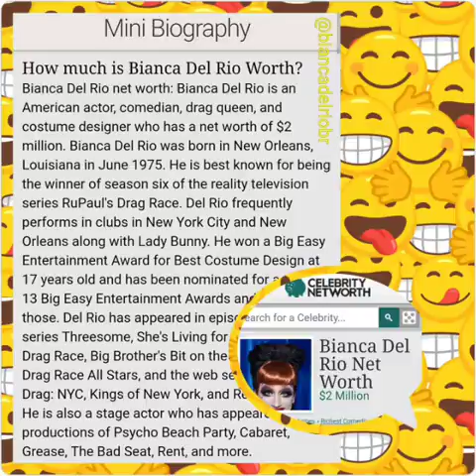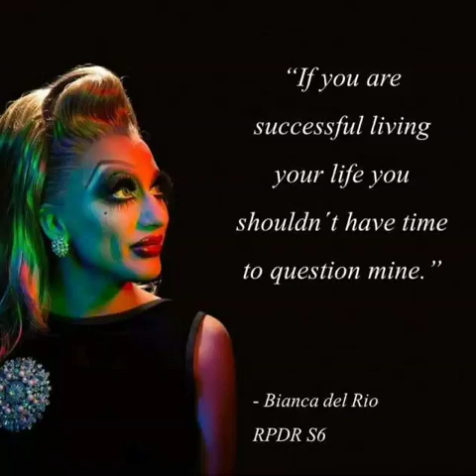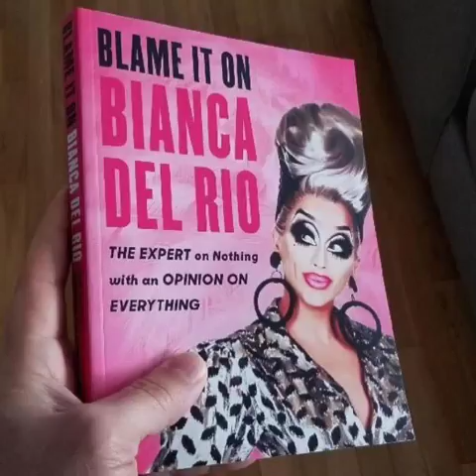Bianca Del Rio - Queen of the Queens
Edit: Queen Bianca Del Rio Brasil